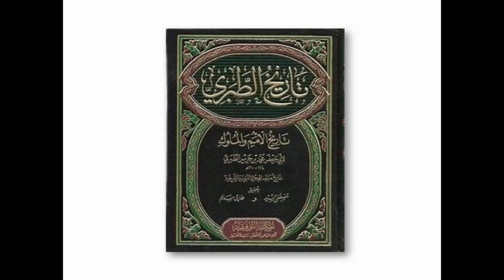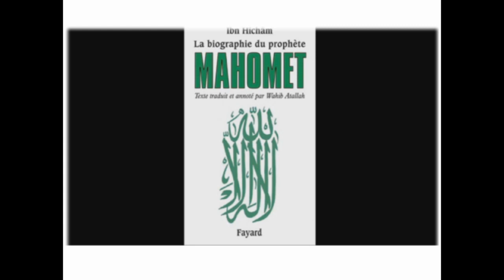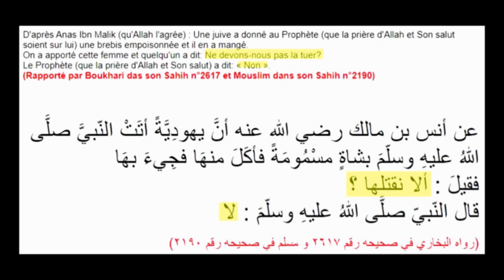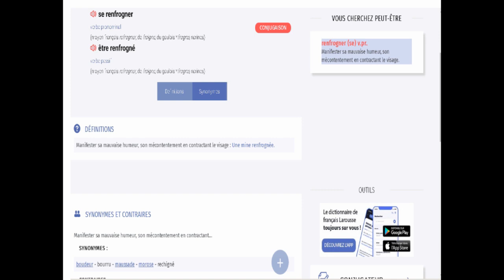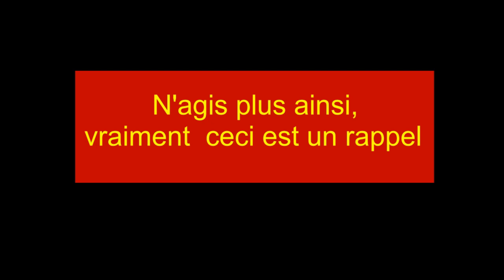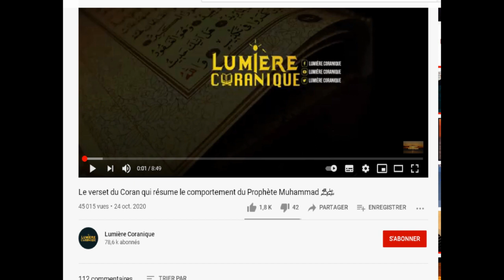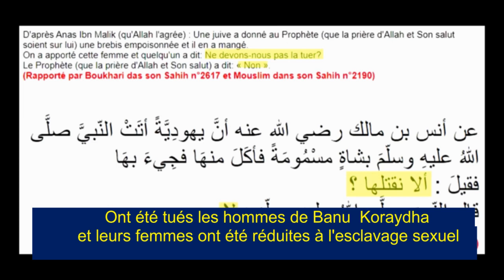La miséricorde du prophète - Réponse à "Lumière Coranique "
Quand on présente la biographie du prophète de l'islam d'une façon erronée par rapport à sa biographie on mérite d'être corrigé.
Ma réponse à la chaine Lumière coranique la vidéo qui s'intitule " le verset du coran qui résume le comportement du prophète Muhammad "